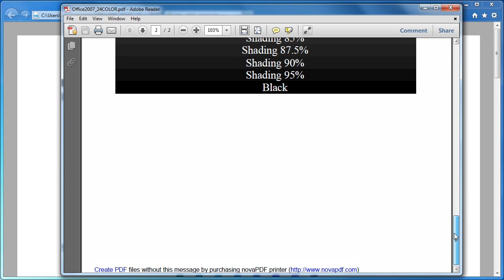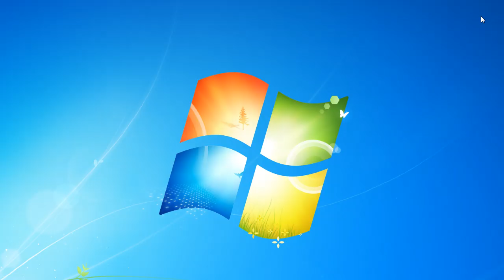Convert XPS to PDF using Internet Explorer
XPS documents can be converted to PDF files directly from Internet Explorer using the open source XPS Viewer plugin. A detailed article on how to use the plugin along with novaPDF to convert your XPS file to a PDF document can be read